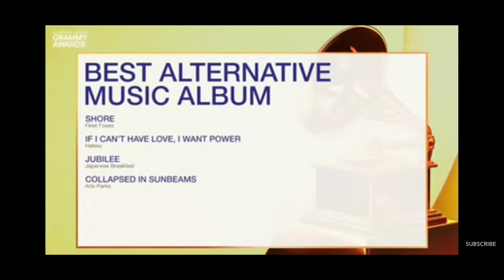Butter Gets Nominated for Grammy 2021 + BTS as presenters